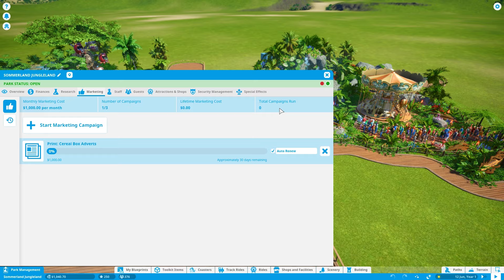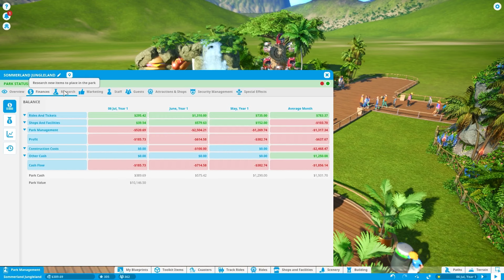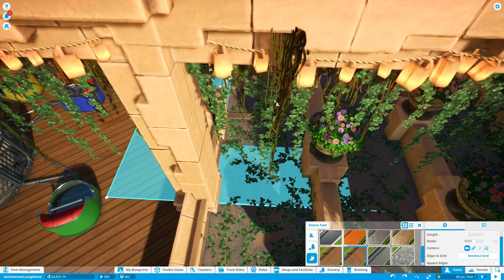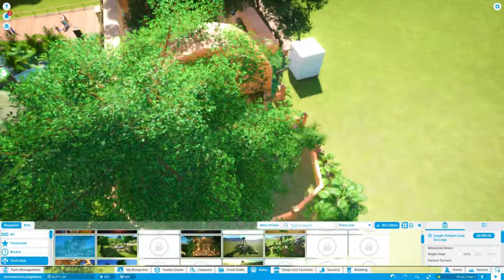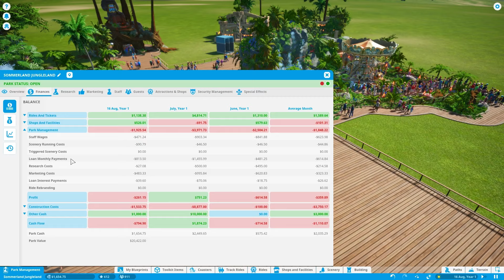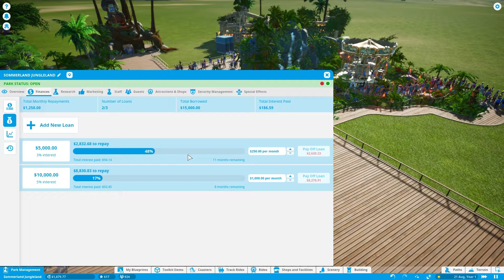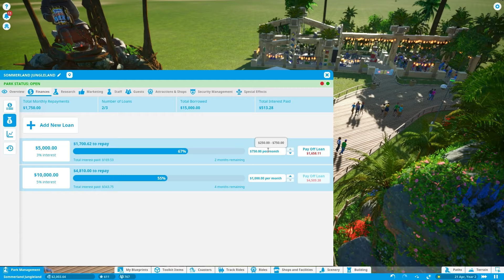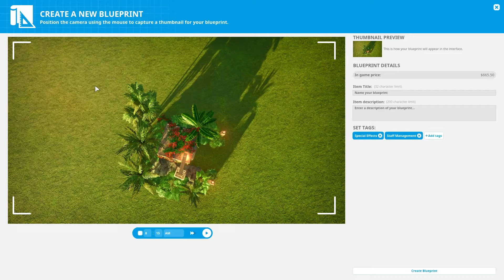KAN DENNE FORLYSTELSE REDDE VORES SOMMERLAND? | Planet Coaster: Sommerland Jungleland #2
Det står skidt til med økonomien i Sommerland Jungleland!

🐝 EA ID: BedunaYT